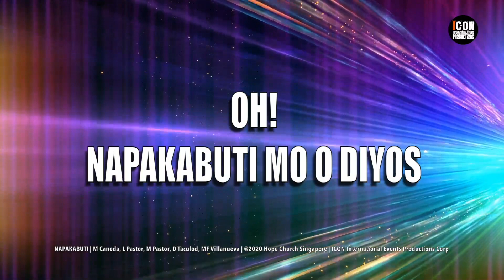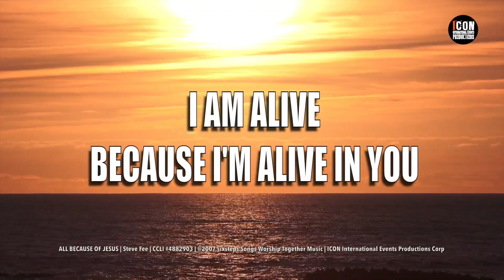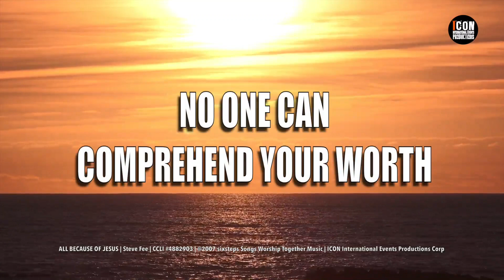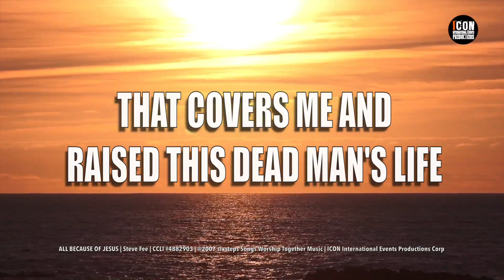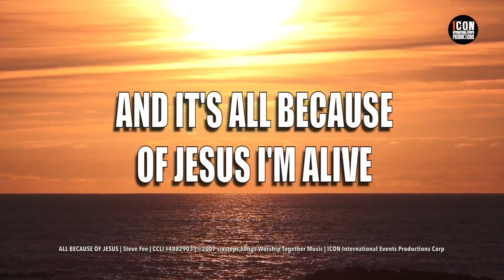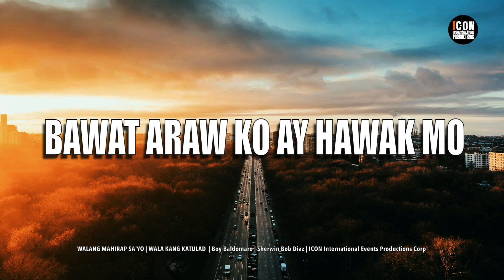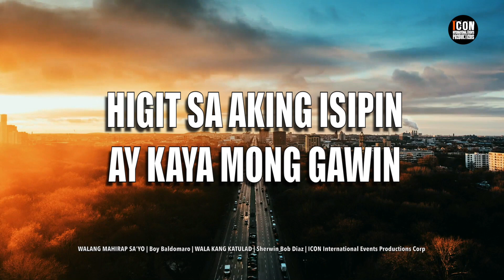MIX - NAPAKABUTI+ALL BECAUSE+WALANG MAHIRAP SA YO+WALA KANG KATULAD HD HD 1080p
NAPAKABUTI
Music & Lyrics by Maybelline Caneda, Leveeh Pastor, Magielyn Pastor, Dennis Taculod, Ma. Fernina Villanueva, Lorepee Yparraguirre
Copyrights: @2020 Hope Church Singapore
Admin: Hope Church (Singapore)

ALL BECAUSE OF JESUS
WORSHIP TOGETHER | Composers: Steve Fee
CCLI SONG NUMBER: 4882903
Copyrights: @2007 sixsteps Songs Worship Together Music
Admin: Capitol CMG Publishing

WALANG MAHIRAP SAYO +WALA KANG KATULAD MEDLEY
WALANG MAHIRAP SA’YO | Ptr. Luis Boy Baldomaro
WALA KANG KATULAD | Ptr. Sherwin Bob Diaz
THEME
[0:00] NAPAKABUTI – HOPE FILIPINO WORSHIP
[4:06] ALL BECAUSE OF JESUS – WORSHIP TOGETHER
[7:54] WALANG MAHIRAP SAYO | WALA KANG KATULAD MEDLEY
NAPAKABUTI
Hope Filipino Worship
1
SA LAHAT NG ORAS
DAKILA ANG ′YONG MGA GAWA
IKAW ANG PAG-ASA
NAGAGALAK LAHAT NG 'YONG LIKHA
2
UMAAWIT, NAGPUPURI SA′YO
NANANALIG SA KABUTIHAN MO
3
OH! NAPAKABUTI MO O DIYOS
SA BAWAT ORAS IKA'Y TOTOO
WALA KANG KATULAD MAGPAKAILANMAN
TUNAY KANG TAPAT
4
PAG-IBIG MO'Y DI NAGBABAGO
PAPURI AT PAGSAMBA AKING IAALAY
ITATAAS KA SA BUHAY KO
WOOH WOOOOH
WOOH WOOOOH

REPEAT 1, 2, 3, 4

REPEAT 2, 3, 4

Worship Together
1
GIVER OF EVERY BREATH I BREATHE
AUTHOR OF ALL ETERNITY
GIVER OF EVERY PERFECT THING
TO YOU BE THE GLORY
2
MAKER OF HEAVEN AND OF EARTH
NO ONE CAN COMPREHEND YOUR WORTH
KING OVER ALL THE UNIVERSE
3
I AM ALIVE
BECAUSE I'M ALIVE IN YOU
4
AND IT'S ALL BECAUSE OF JESUS I'M ALIVE
IT'S ALL BECAUSE THE BLOOD OF JESUS CHRIST
THAT COVERS ME AND RAISED THIS DEAD MAN'S LIFE
IT'S ALL BECAUSE OF JESUS I'M ALIVE

5
EVERY SUNRISE SINGS YOUR PRAISE
THE UNIVERSE CRIES OUT YOUR PRAISE
I'M SINGING FREEDOM ALL MY DAYS
NOW THAT I'M ALIVE

4
AND IT'S ALL BECAUSE THE BLOOD OF JESUS CHRIST

WALANG MAHIRAP SA’YO
Ptr. Luis Boy Baldomaro

HIGIT SA AKING KAILANGAN
HIGIT SA AKING KARANASAN
HIGIT SA AKING ISIPIN AY KAYA MONG GAWIN
HIGIT SA AKING KALAKASAN NI MINSAN AY HINDI NAGKULANG

BAWAT ARAW KO AY HAWAK MO
‘DI MANGANGAMBA SA PILING MO

WALANG MAHIRAP SA’YO
WALANG MAHIRAP SA’YO
IKAW ANG PANGINOON NA MAKAPANGYARIHAN
WALANG MAHIRAP SA’YO

WALANG MAHIRAP SA’YO
WALANG MAHIRAP SA’YO
WALANG MAHIRAP SA’YO

WALANG MAHIRAP SA’YO
WALANG MAHIRAP SA’YO
WALANG MAHIRAP SA’YO

WALANG IMPOSIBLE SA’YO
WALANG IMPOSIBLE SA’YO
WALANG IMPOSIBLE SA’YO
WALANG IMPOSIBLE

WALANG IMPOSIBLE
WALANG IMPOSIBLE
WALANG IMPOSIBLE SA’YO
WALA KANG KATULAD
Ptr. Sherwin Bob Diaz

WALA NANG HIHIGIT SA'YO
WALA KANG KATULAD
WALA NANG PAPANTAY SA'YO

IKAW ANG DIYOS
NOON PA MAN
MAGING NGAYON AT KAILANMAN

IKAW ANG DIYOS
NOON PA MAN

IKAW ANG DIYOS
NOON PA MAN